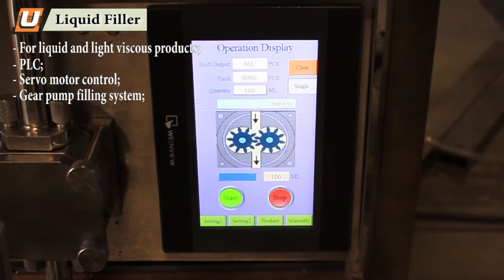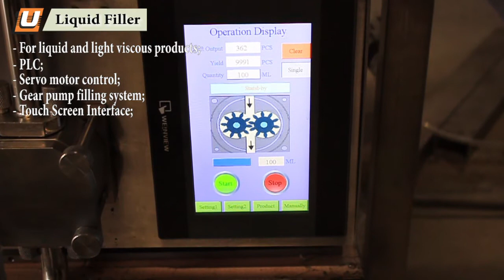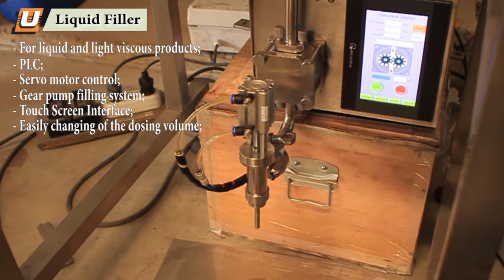Semi-automatic Filler for Tomato Sauce and Other Liquids UK- GEAR 100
Semi-automatic filler for liquid and light viscous products UK-GEAR 100, suitable for a large variety of products like: honey, tomato pasta, ketchup and etc.